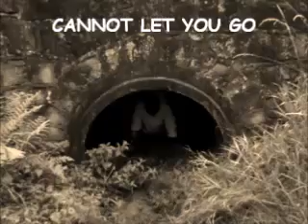L.O.S.T. - Sebastian`s Cry - CANNOT LET YOU GO (Sebastian PART III - The 2nd)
Sebastian  L.O.S.T.  A Loved One... :-(

2 Be Continued...

Nachwort vom Team-Chef Chris:

Wir haben einen tollen 3.Teil von SEBASTIAN (The Ripper + Cannot Let You Go) mit viel Arbeit + Liebe produzieren können! :-)

D A N K E , daß diese dramatische Film-Figur bei EUCH, unseren lieben + großen (SEB-)Fans, so gut & positiv ankommt! ;-)

Wir freuen uns SEHR über diese positive Resonanz & das tolle Feedback von Euch bezüglich dieser spannenden Sebastian-Story! :-)

Achtung, kleiner Spoiler: 2020 kommt auch der erste SEBASTIAN Kurzfilm (!), in dem wir (psychologisch + dramaturgisch) die ganze Story noch weiter/mehr und intensiver thematisieren werden! ... ;-)

Es bleibt also (auch weiterhin) spannend! ...

THANK U! :-)

Chris (Is L.O.S.T.)

Update: Sebastian PART IV wird (voraussichtlich) bereits am 29./30. Juli veröffentlicht! ... ;-)

FYI: "Sebastian" Is Only A Fictional Movie-Character!